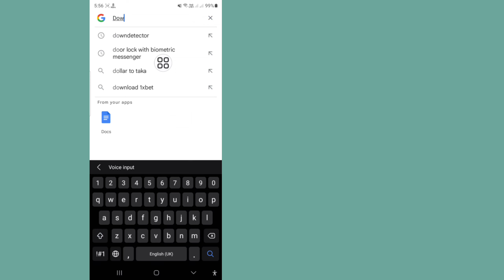Instagram you've been logged out please log back again | Instagram login again Problem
Here, In This Video I Will Show You Instagram you've been logged out please log back again I Will Show The Easiest Process To Instagram you've been logged out please log back again Easily. So Keep Watching The Full Video Without Skipped To Fix  Instagram login again Problem...